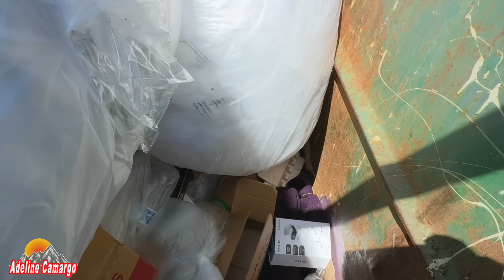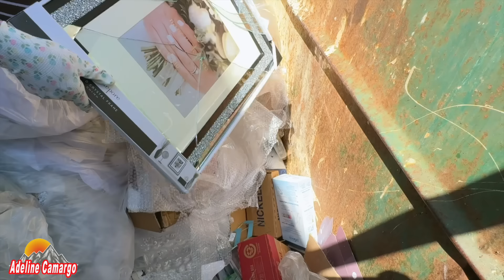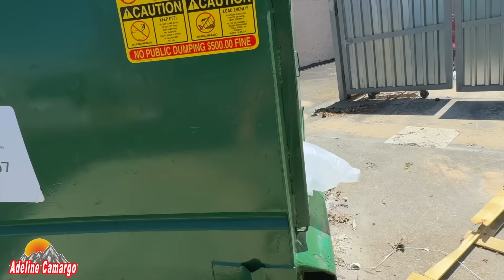Voltei no Super Dumpster e enchi o porta malas de novo, essa loja jogou o estoque no lixo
Stanley Quencher H2.0
GoPro HERO12 Black
GoPro HERO11 Black
Podutos DJI
Fone DJI Mic 2
Drone DJI Mini 4 Pro Fly More Combo